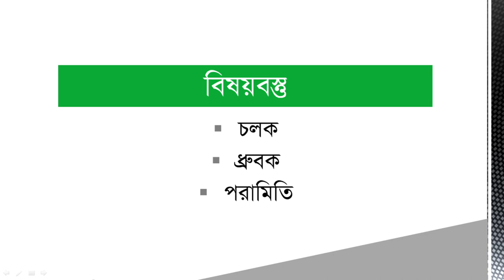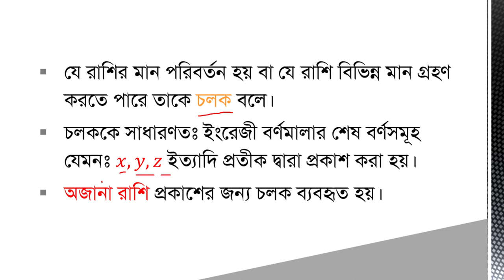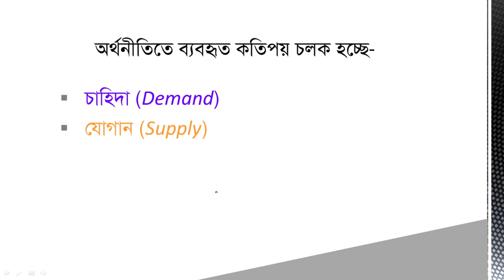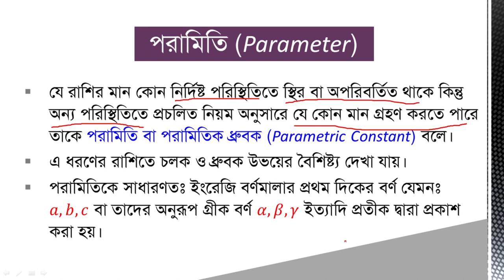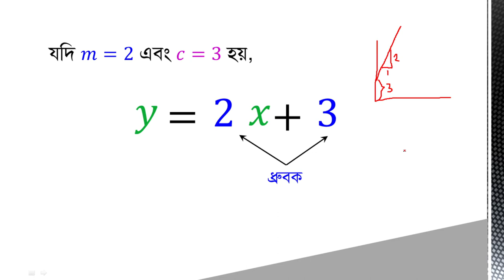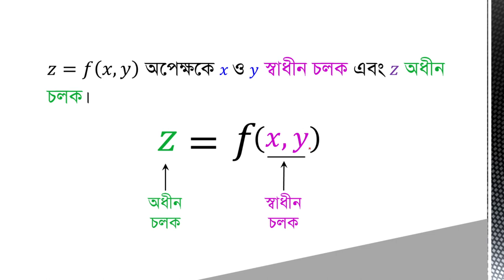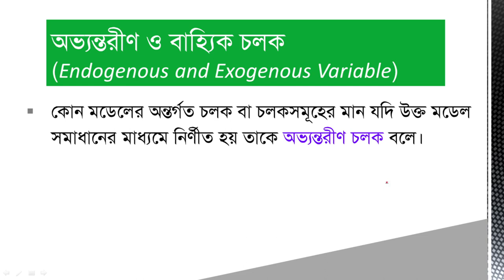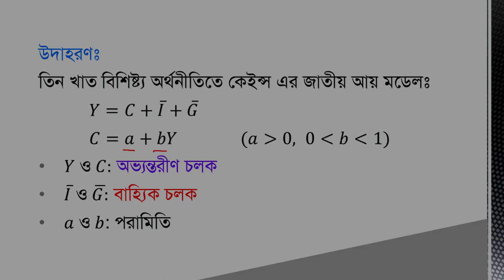Review of Some Core Concepts in Mathematical Economics (Part-2): Variables, Constants and Parameters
অর্থনীতি (অনার্স) ১ম বর্ষ ও মাস্টার্স (প্রিলি.) শ্রেণীর শিক্ষার্থীদের জন্য মৌলিক গণিত  কোর্সের ‘কতিপয় মৌলিক ধারণার পুনরালোচনা’ শিরোনামে চলক, ধ্রুবক, পরামিতি, স্বাধীন ও অধীন চলক, বিচ্ছিন্ন ও অবিচ্ছিন্ন চলক এবং অভ্যন্তরীণ ও বাহ্যিক চলক আলোচনা করা হয়েছে।

কতিপয় মৌলিক ধারণার পুনরালোচনা অধ্যায়ের অন্যান্য ক্লাসের লিংক নিম্নে দেয়া হলোঃ
১। বাস্তব সংখ্যা পদ্ধতি: